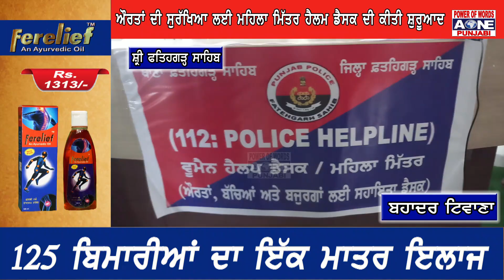Fatehgarh Sahib | ਔਰਤਾਂ ਦੀ ਸੁਰੱਖਿਆ ਲਈ ਮਹਿਲਾ ਮਿੱਤਰ ਹੈਲਮ ਡੈਸਕ ਦੀ ਕੀਤੀ ਸ਼ੁਰੂਆਤ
ਹੁਣ ਕਿਸੇ ਵੀ ਥਾਣੇ ਵਿਚ ਔਰਤਾਂ ਆਪਣੀ ਸ਼ਕਾਇਤ ਦਰਜ਼ ਕਰਾਵਾ ਸਕਦੀ ਹੈ